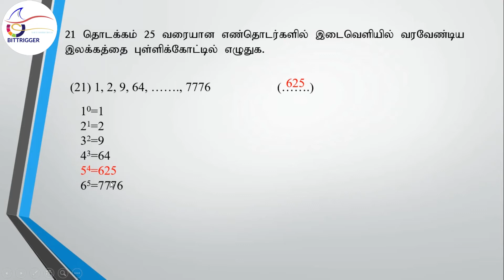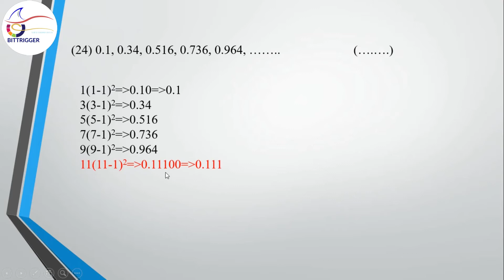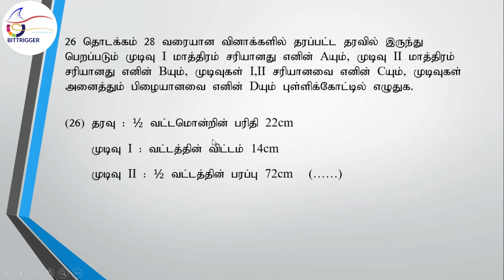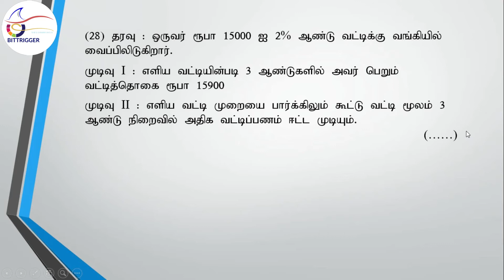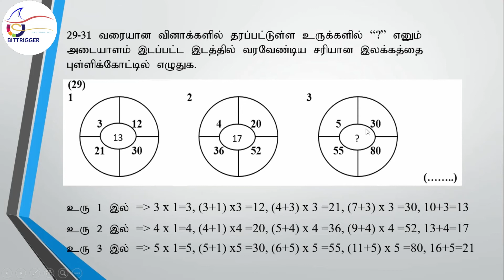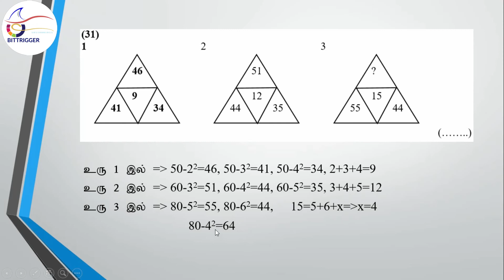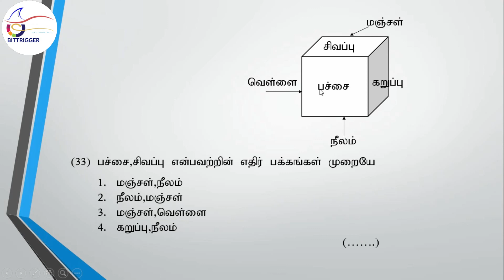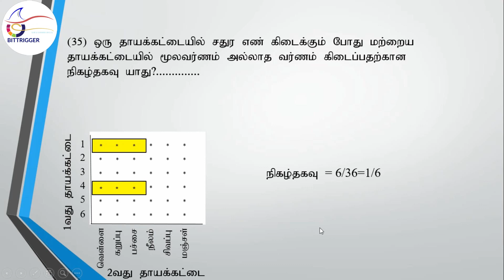IQ Model Paper 2 Part 2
The way of select the candidates should be passed in the IQ competitive exam or Aptitude_Model_paper.

Here we explained IQ model paper 2.

இங்கு நுண்ணறிவு மாதிரி வினாத்தாள் 2 விளங்கப்படுத்தப்பட்டுள்ளது.